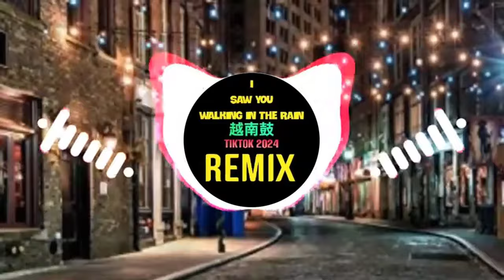I Saw You Walking In The Rain 越南鼓 (Remix Tiktok 2024) THE RAIN Remix | Hot Tiktok Douyin DJ抖音版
Nhấn ' Đăng ký ' và ' bấm chuông ' để ủng hộ mình cũng như cập nhập những bài hát hay nhất trên Tiktok Trung Quốc nhé. Xin cảm ơn 💕